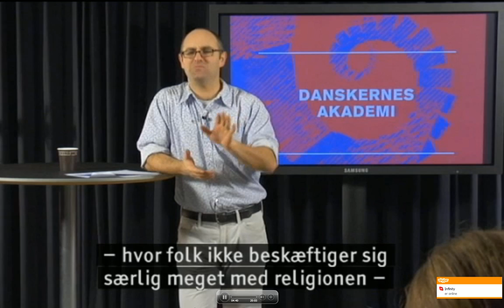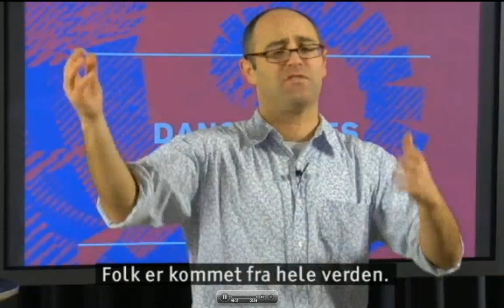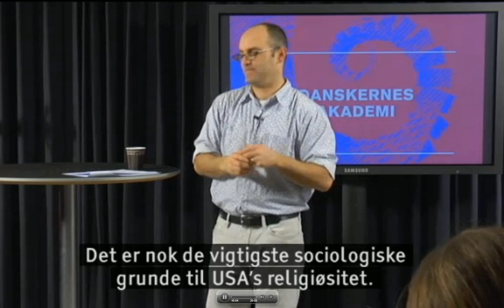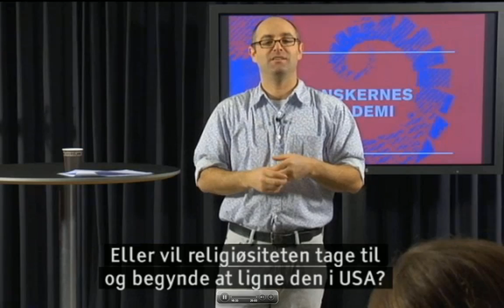Religionens betydning i USA og Danmark - Phil Zuckerman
Hvorfor er USA et af de mest religiøse lande i verden, mens Danmark er et af de mindst religiøse? Det spørgsmål giver professor Phil Zuckerman fra Aarhus Universitet et svar på i denne forelæsning.

I forelæsningen kommer han blandt andet ind på, hvilken betydning fattigdommens udbredelse, kriminalitet og de mange forskellige etniciteter har for den store religiøsitet i USA. Han forklarer også om, hvordan statsstøtten til danske folkekirke er medvirkende til at mindske religiøsiteten i Danmark.

For cirka 150 år siden skulle både Danmark og USA have skrevet nye forfatninger. I den danske blev kirken skrevet ind som en del af staten, mens der i den amerikanske var en skarp adskillelse mellem stat og kirke.

Umiddelbart skulle man tro at det ville betyde, at Danmark ville blive mere religiøs end USA. Men virkeligheden blev helt omvendt.